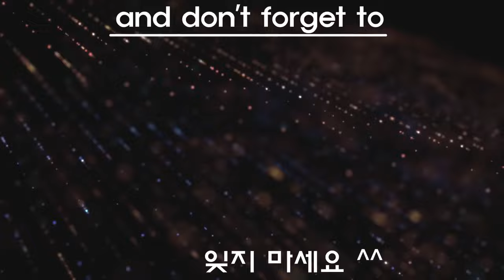【Hell Salamander VS ALL Beyblade Burst Cho-Z Marathon Battle】 ベイブレードバースト マラソン·バトル 베이블레이드 버스트 초제트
Beyblade X
Chrome Ryugu

Beyblade Burst
Beyblade X